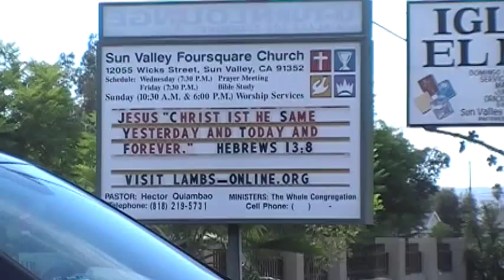Dol01 1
Shared at Sun Valley Foursquare Church. Sun Valley, California.